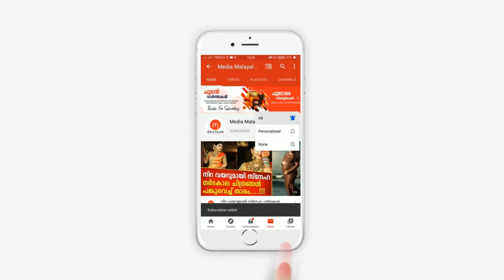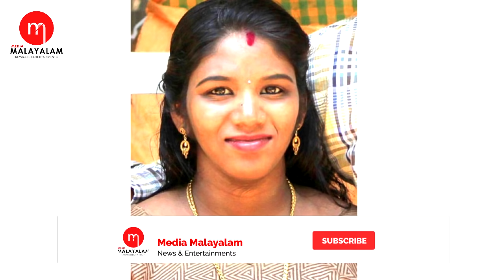ചോദ്യം ചെയ്യാൻ തുടങ്ങിയപ്പോൾ രേണുകയുടെ നാടകം, പൊളിച്ചടുക്കി പോലീസ്